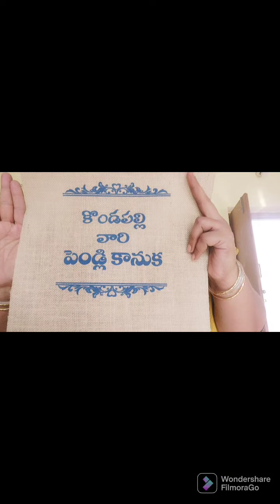House warming return gifts 9866234648,8919119917